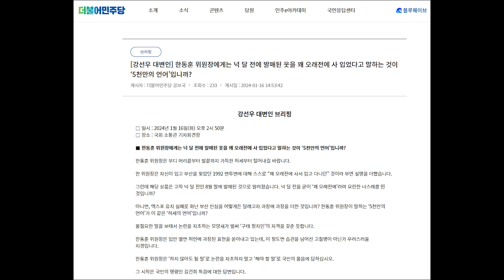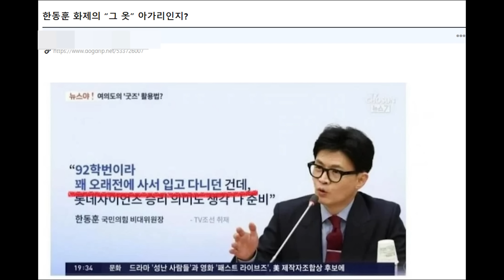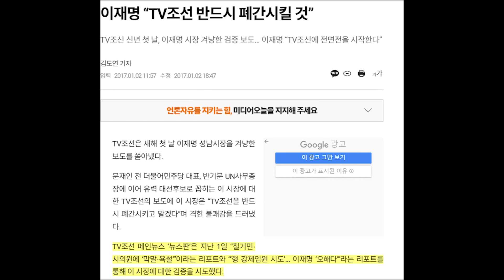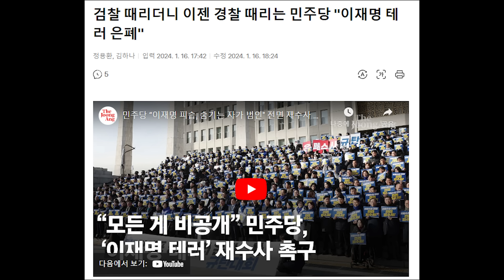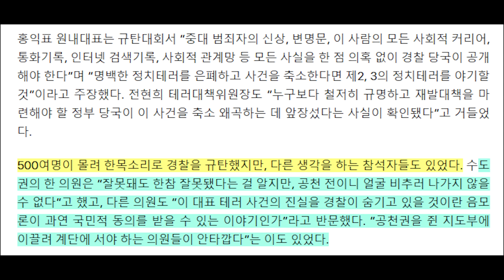민주당의 황당한 1992 티셔츠 시비걸기...렉카들이나 하는짓을 ...